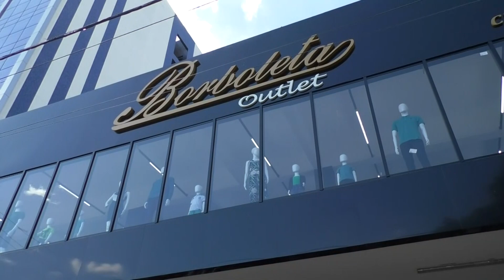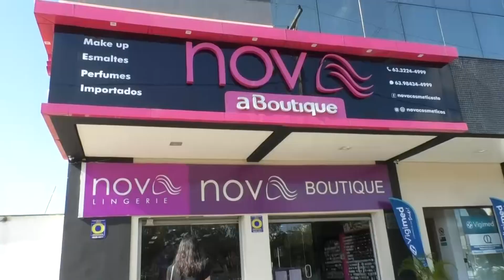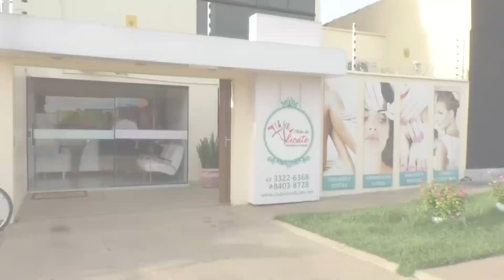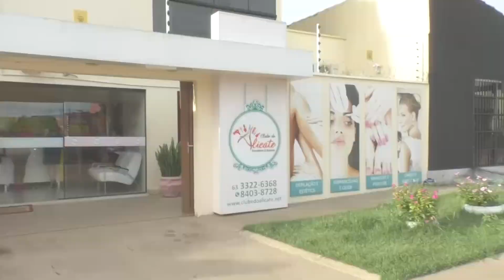O Povo na TV: Veja a transformação da participante Raylane Monteiro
O Povo na TV 25-03: Veja no quadro Transformação, a mudança de visual completa da participante Raylane Monteiro, da 1306 sul. Ela renovou o guarda-roupa na loja Borboleta Outlet. Ganhou vários produtos cosméticos na Nova Boutique, além de ter recebido os cuidados das profissionais do salão Clube do Alicate.